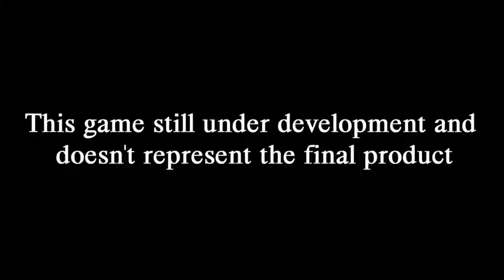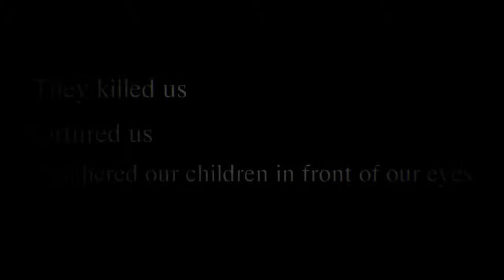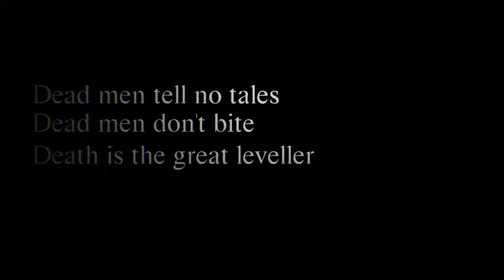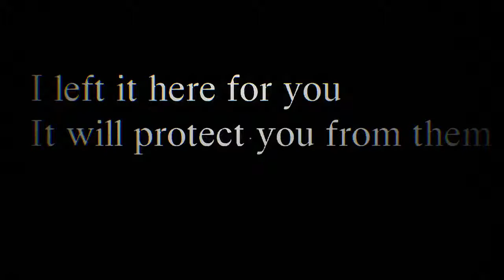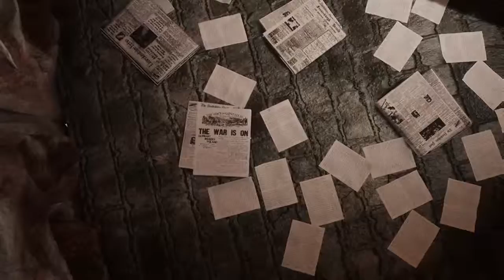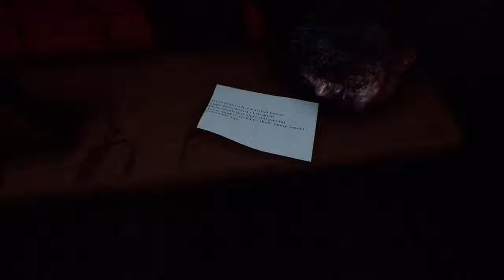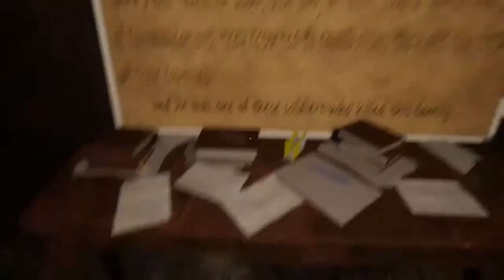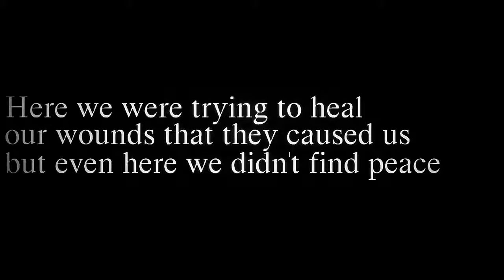A Return to the Forbidden Forgiveness Demo| New Choices Made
This is my second run of the game and I tried other options instead of the previous ones.